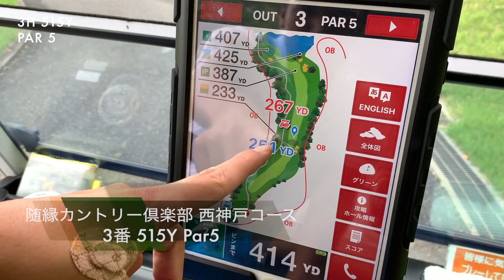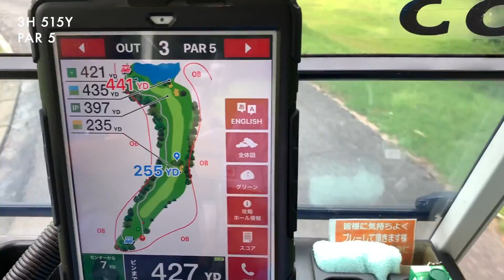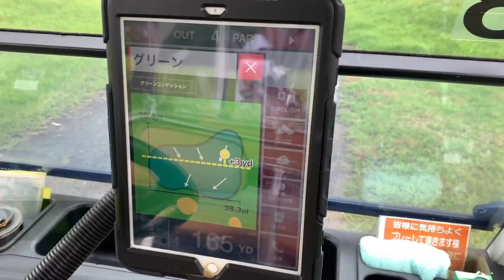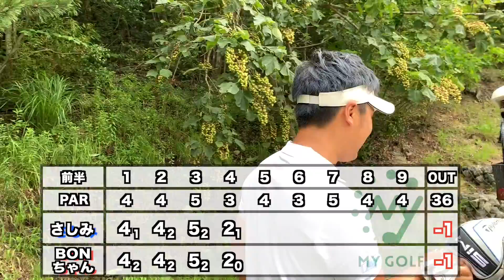乗り越えようとしてませんか？プレッシャー、リスクを管理して、いつでもバーディーを獲れる位置に置きましょう。【プロゴルファー マネジメント コース戦略 飛距離】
PGA公認トーナメントプロの資格を持つさしみとBONちゃんが
難関コースで徹底的なコースマネジメントを解説！

ゴルフはスイングだけではありません、
マネジメントで簡単にスコアメイクができます！
本当のコースでの戦い方、ぜひご覧ください。

随縁カントリークラブ西神戸コースをプロ2人で徹底マネジメント！

練習場でできても、コースでできなきゃ意味がない、

PGA公認トーナメントプロゴルファー
2018~2019年、AbemaTVツアーで活躍。

撮影協力: 随縁カントリークラブ　西神戸コース

※撮影日は6月下旬

コスパ最強 兵庫県西宮市の寿司屋
『寿し処 内海』

公式グッズや、ファンクラブ会員権のご購入はこちらから⬇︎